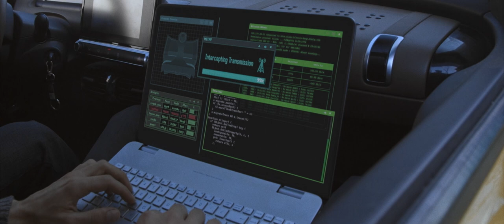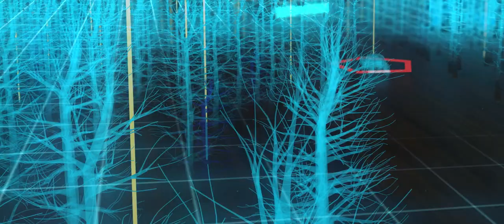Jaque Mate | Official Trailer (2020)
ENG. Plot.:
An unconventional hitman is drawn into a contract that will redefine not only his life, but that of his victims as well.

ESP. Sinopsis:
Un asesino a sueldo poco convencional se ve envuelto en un contrato que redefinirá no solo su vida, sino que también la de sus víctimas.